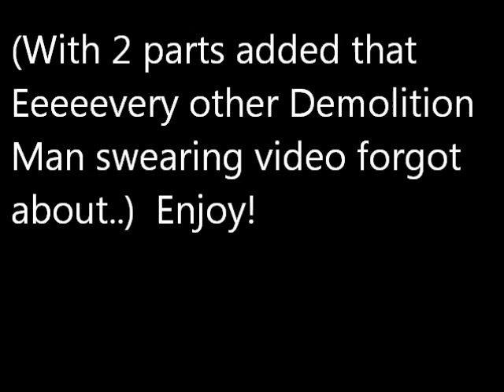Demolition Man - All the Swearing and Getting Fined Parts (UPDATED!)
For everyone that knows the movie Demolition Man, you all know about that little box that blares and fines a person for swearing..well this is a compilation of EVERY moment that happens in this movie. This version is updated from my last since the audio was out of sync and was missing two parts..Enjoy!

And for those wondering about the Pizza Hut / Taco Bell mix up here's the explanation:
For some non-American releases, references to Taco Bell were changed to Pizza Hut. This includes dubbing, plus changing the logos during post-production. Taco Bell remains in the closing credits. In the Swedish release the subtitles still use Taco Bell while the sound and picture has been altered as above. The original version released in Australia (on VHS) contained Taco Bell, yet the newer version on DVD was changed both in logo and dubbing to Pizza Hut. (In the scene where the restaurant patrons are looking through the glass windows to the fight scene outside, "Taco Bell" can be seen etched into the glass, even in the modified version.)